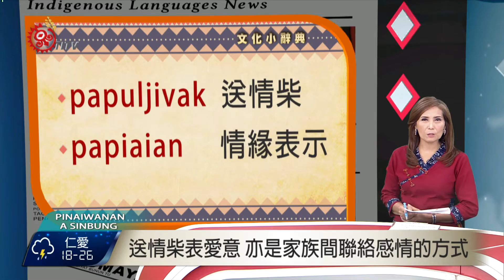送情柴表愛意 亦是家族間聯絡感情的方式 2016-06-04 Paiwan TITV 原視族語新聞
a papuljivak tja papiaian kata  tja kakiljivakan

歡迎回到文化小辭典現場，我們排灣旒傳統上沒有情人節，不過卻有另一種內斂的傳情方式，就是表達愛意最浪漫的送情柴儀式。

在排灣族情緣文化，比較特別的分別就是最具代表的送木柴儀式，而每個部落呈現的方式大同小異，也各具特色，再來就是情緣表示，大人或父母在孩子進入青年期，相互餽贈各種食物聊表情意。

而送情柴不只是表達情意，其實它有最溫馨的地方，就是體恤女人心，也就是說，每年的小米收穫祭，有女子可能會收到男子的情柴甚至好幾捆，不過也有可能沒有收到情柴，為了消除女子的不安，家族的男子，先前都會講好，悄悄的合力準備情柴，利用半夜時分送到家族女子家門前，避免女子看不到情柴而失望難過，所以送情柴也聯絡了家族間的感情，帶您來了解。

papuljivak 送情柴
papiaian 情緣表示